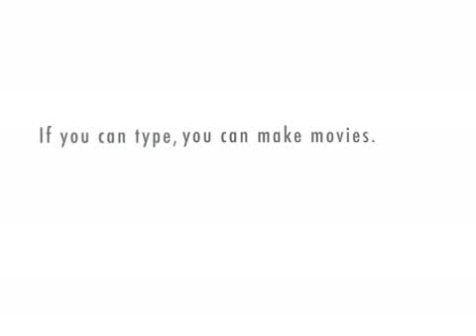wave to the past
another hello to an old surf buddy from long ago and far away